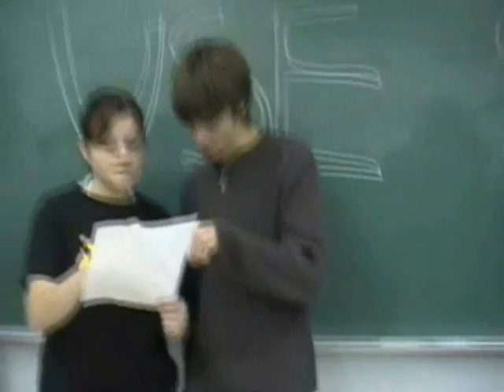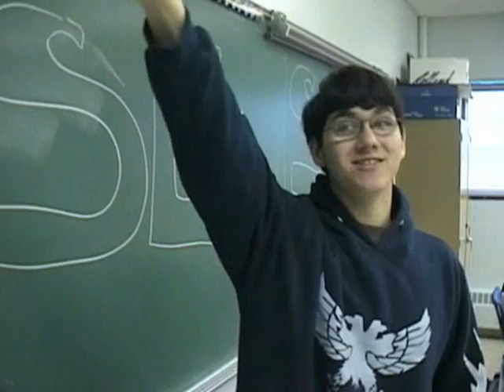organanized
USE MORE SOMA! based on the novel "a brave new world" the government has regulated the world's psycological problems by using a drug called soma, but for some the drug is not enough